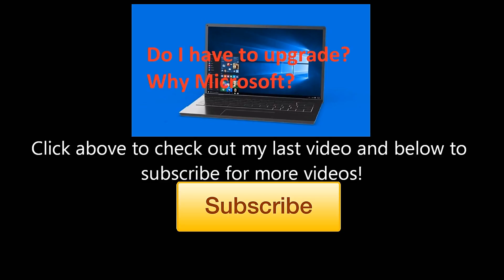What do I think? #178 Smartphone Voice Assistants Being Distracting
Google, Apple, and Microsoft have come up with their own voice assistants for their mobile platforms and improved them as years gone by. Now they are starting to be useful for drivers as well, but may not be as safe as they thought it would. Sure they demonstrate how you are not taking your eyes off the road, but AAA can prove these features to be a distraction. What do you guys think about this? Here are my thoughts.